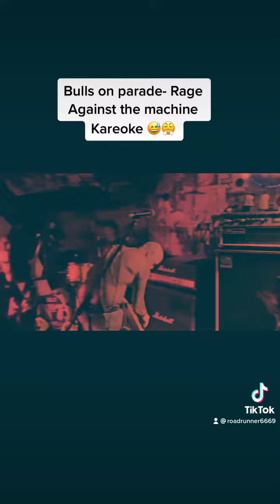Rage Against The Machine- Bulls On Parade (kareoke) Live at Frankie’s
Sydney Australia 🇦🇺
Rowdy and wild.